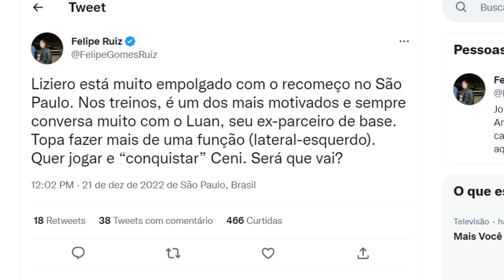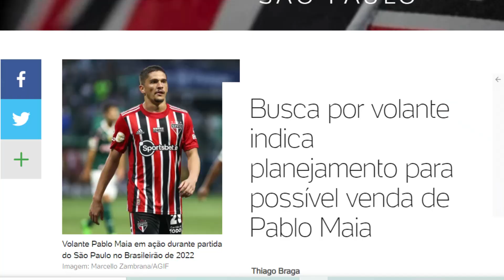CONFIRMADO!!! SPFC FORTE POR REFORÇOS! SALÁRIO DEFINIDO! MÉNDEZ PERTO! DIRETOR CONFIRMA! LIZIERO E+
Neste vídeo você vai ver as últimas notícias do SPFC. Confirmado!!! São Paulo segue negociando a contratação de dois reforços para a próxima temporada. David e Jhegson Méndez estão avançados para fechar contrato com o São Paulo no entanto a parte financeira pode travar as tratativas. Carlos Belmonte diretor de futebol confirmou o fim das dívidas do São Paulo com o elenco que perdurava por dois anos ainda com a antiga gestão. O clube do Morumbi conseguiu uma grande vitória na justiça e se livrou de uma dívida de R$90 milhões de impostos supostamente devidos pelo tricolor em 2013 e 2014. Liziero voltou recentemente de empréstimo e está empolgado com a possibilidade de atuar no tricolor na próxima temporada. O meia quer agradar Rogério Ceni e topa disputar uma vaga na lateral esquerda posição de origem do atleta revelado nas categorias de base de Cotia. A diretoria tricolor se prepara para acertar a venda de Pablo Maia na próxima janela de transferências e busca urgentemente um volante para suprir a saída do jovem.